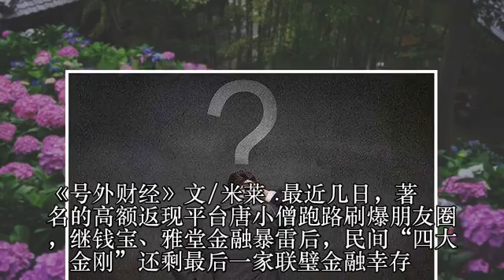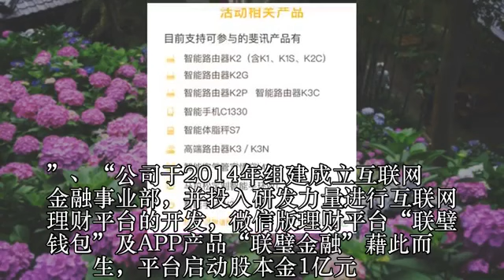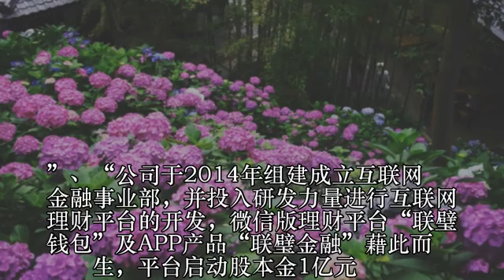唐小僧、钱宝网跑路了 联璧金融还好吗？